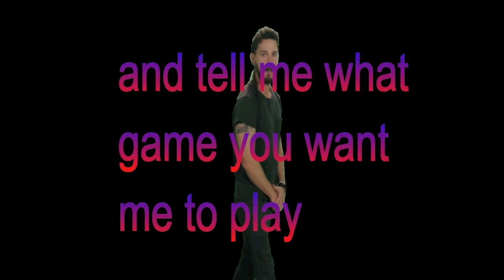the final station ep 3/ flame on zombies